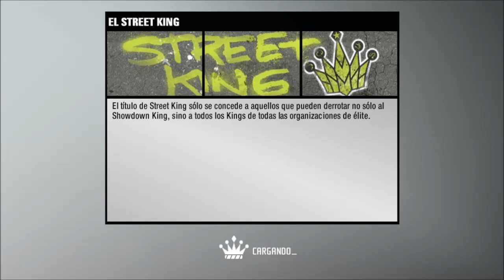Need for Speed Pro Street - Mondello Park 2: Drag 1/4 Milla - Ryan Cooper -"Sin Comentarios"